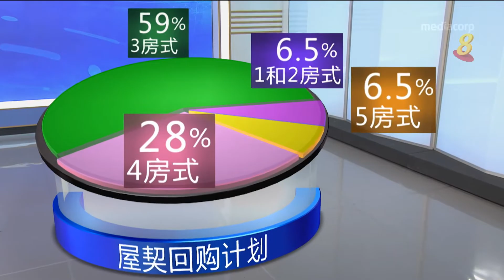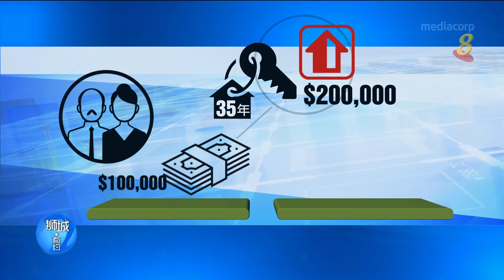狮城有约 | 十分访谈：屋契回购计划如何帮助年长者用组屋套现养老？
15/11/2019 播出
加入屋契回购计划、把剩余屋契卖回给建屋局，如何让年长者套现养老？如果屋契到期屋主还健在，怎么办？